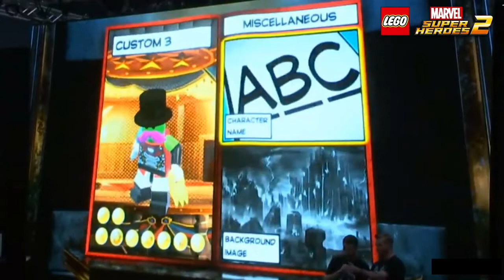Le Customisateur de LEGO Marvel Super Heroes 2 !!!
LEGO Marvel Super Heroes 2 Customisateur / Créateur de personnages
LEGO Marvel Super Heroes 2 Character Customiser / Creator

Dans cette vidéo, je présente (avec un mois de retard ...) le Customisateur de Personnages de LEGO Marvel Super Heroes 2, qui est un créateur extrêmement complet, dans lequel on peut non seulement customiser l'apparence, mais aussi les capacités, les voix, etc des personnages !